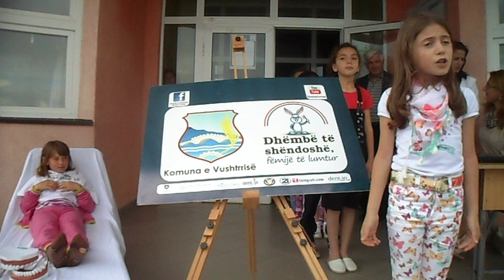419. Erisa Osmani, Voto poezinë për Dhëmbët, SH.F. "28 Nëntori", Vërri - Vushtrri